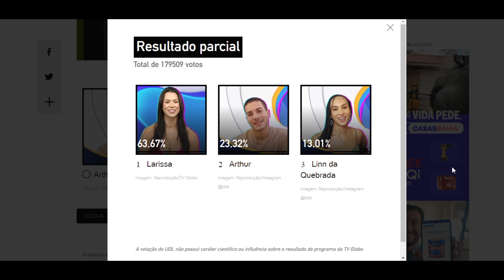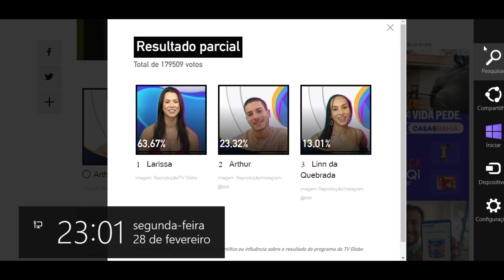ENQUETE UOL BBB 22 super rejeição atualizado as 23h do dia 28 '6º paredão' quem vai ser eliminado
Resultado parcial
Total de 179509 votos
63,67%Reprodução/TV Globo
Larissa
imagem: Reprodução/TV Globo
23,32%Reprodução/Instagram @bbb
Arthur
imagem: Reprodução/Instagram @bbb
13,01%Reprodução/Instagram @bbb